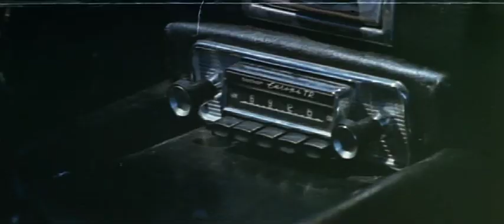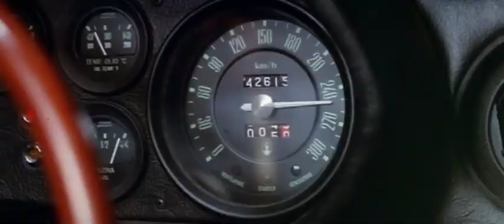Giovannona coscialunga disonorata con onore - Trailer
Il film di Sergio Martino torna in dvd il 19 Gennaio. Qui la scheda del film